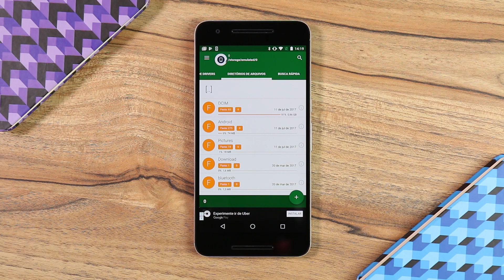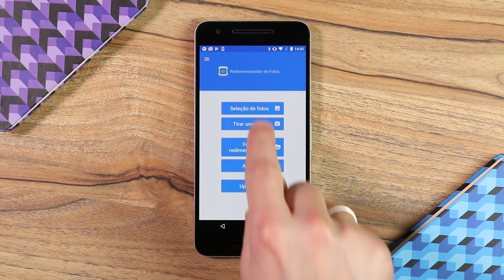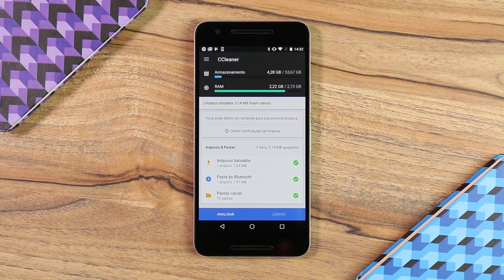5 dicas para liberar espaço no Android - Dicas [TecMundo]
Com o crescimento da quantidade de aplicativos disponíveis para Android – e também do tamanho que eles ocupam na memória dos dispositivos –, é natural que os aparelhos comecem a ficar entulhados de programas que muitas vezes nem são tão necessários.
Some isso a músicas, fotos, vídeos e todos os tipos de arquivo que podem ser armazenados no seu aparelho e você terá problemas mais cedo do que imagina com a disponibilidade de espaço.
Mas o Android permite a você eliminar facilmente todos esses bytes acumulados de diversas formas diferentes. Se você não quer mais lixo aglomerado no seu dispositivo, então confira oito maneiras de limpar espaço em seu smartphone ou tablet.

CRÉDITOS
Texto: Mike Ale
Narração: Danilo Amoroso
Imagens e edição: Danilo "Salsa" Boros
Arte da thumb: Silmara Slobodzian

Segundas:
14h - Produto
17h - Hoje no Tecmundo
18h30 - Drops

Terças:
11h - Lista/Reportagem Especial
14h - Produto
17h - Hoje no Tecmundo
18h30 - Drops

Quartas:
14h - Produto
17h - Hoje no Tecmundo
18h30 - Drops

Quintas:
11h - Tecmundo Explica (animação)
14h - Produto
17h - Hoje no Tecmundo
18h30 - Drops

Sextas:
11h - Melhores Apps
14h - Produto
17h - Hoje no Tecmundo
18h30 - Drops